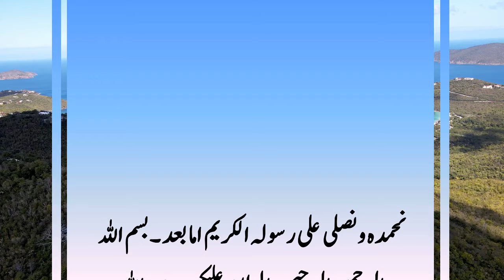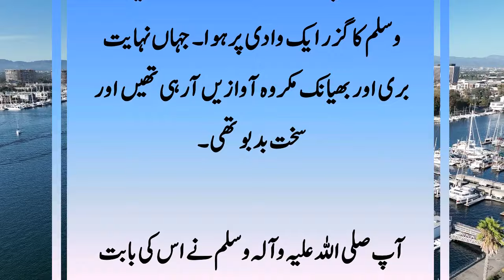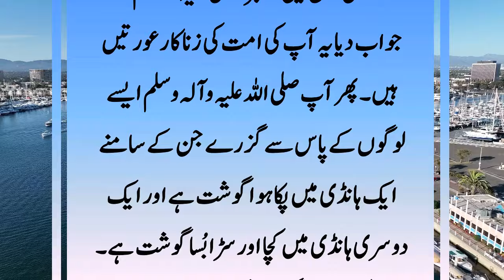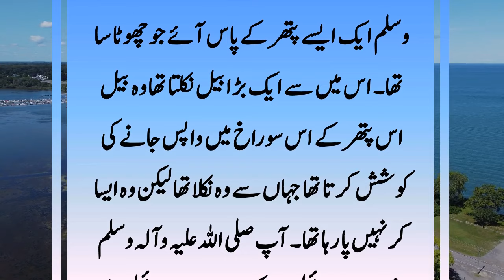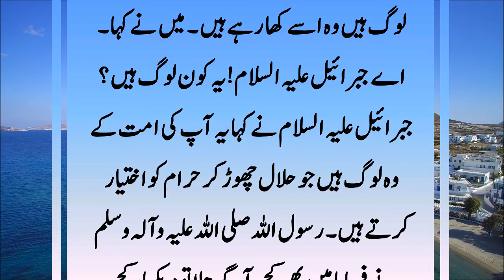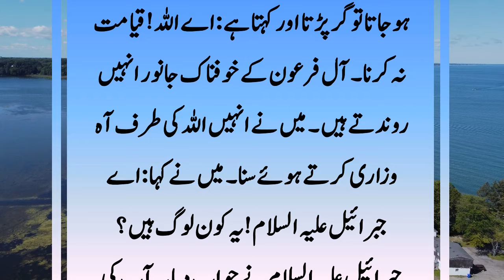Allah Ka Azab || Na Farman Logoon Ke Lye Dardnaak Sazain || Jahannum Ka Azab || اللہ کا عذاب